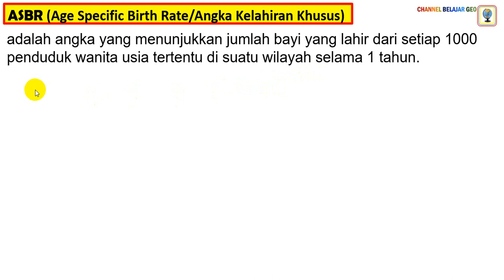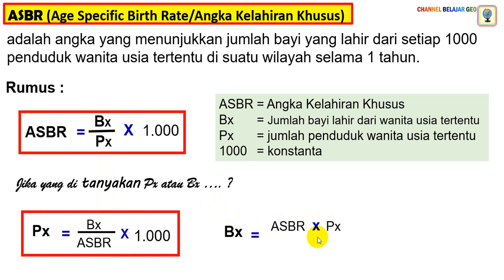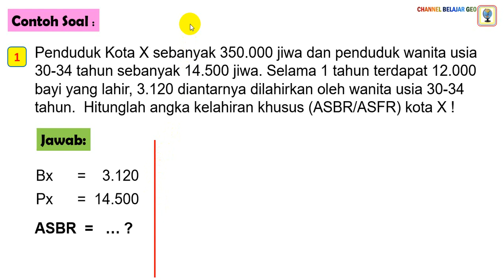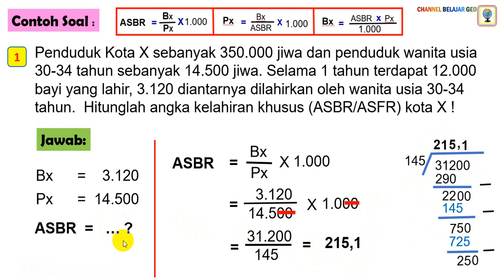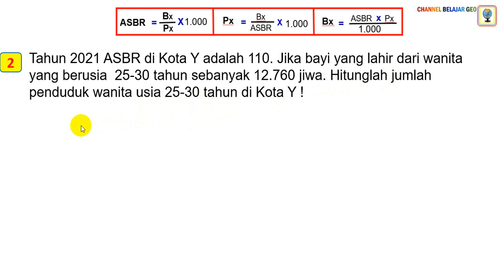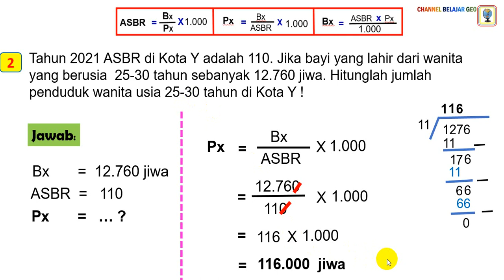Geo XI. 53. Cara Menghitung ASBR, Bx & PX.